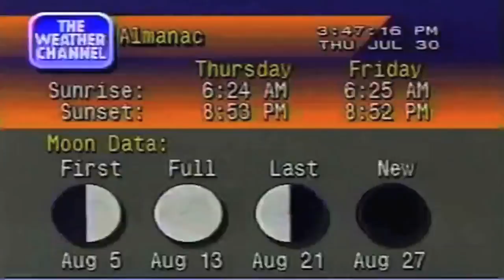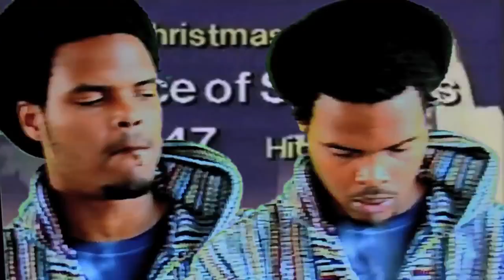Xavier Wulf & Bones - WeatherMan